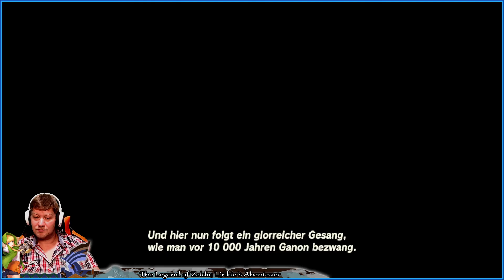Zelda BotW: Linkle´s Abenteuertagebuch - Tag 16 - Das alte Heldenlied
Linkles Gesicht ähnelt dezent dem von Link. Genau wie Link hat auch Linkle blaue Augen und blonde Haare. Sie hat recht kurze Haare, wobei sie zwei Haarsträhnen vor ihren Ohren trägt. Diese Haare sind jeweils geflochten.

Linkle trägt eine weiße Bluse mit Puffärmeln und einen orange farbigen Rock, der an den Seiten durch gelbe Bänder zusammengebunden ist. Dazu trägt sie einen Gürtel mit einer silber farbigen Schnalle. Der Gürtel ist leicht schief. Über diesen Klamotten trägt Linkle eine Art Umhang, welcher grün gefärbt ist und etwas an Links Helden Gewandt erinnert. Der Umhang hat auch eine Mütze angenäht, welche Linkle gerne trägt. Sie trägt eine braune Kette mit einem blauen Karo-förmigen Kristall, sowie braune Handschuhe. Ihre Stiefel gehen über ihre Knie und sind braun und am Rücken durch rote Bänder zusammengebunden. Linkle trägt schwarze Shorts unter ihrem orange farbigen Rock.

Vergessen Sie, was Sie bisher über „The Legend of Zelda“ wissen! Begeben Sie sich in eine neue Welt voller Abenteuer und Entdeckungen in „The Legend of Zelda: Breath of the Wild“, einem innovativen neuen Spiel in der beliebten Reihe. Reisen Sie über Felder, durch Wälder und auf Berggipfel, und finden Sie im Laufe dieses mitreißenden Abenteuers heraus, was aus dem zerstörten Königreich von Hyrule geworden ist.